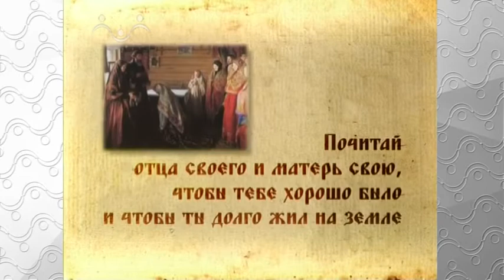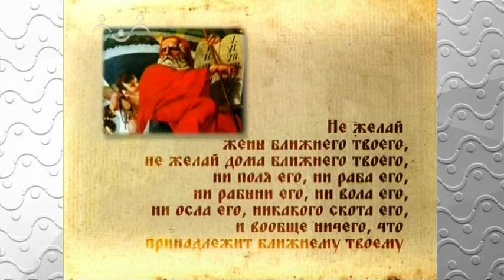Закон Божий. Заповеди об отношении к ближнему